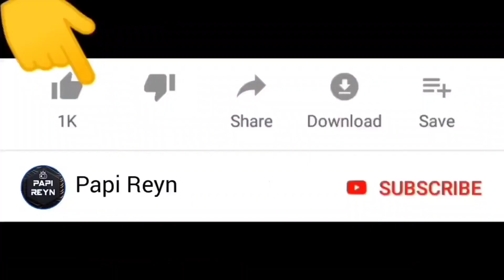Polisi Genji Patroli Siang Ketemu Banteng Ngamuk ‼️😱 | Sakura School Simulator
Selamat datang di channel Papi Reyn. Kali ini kita mau main game sakura school simulator , polisi genji patroli siang ketemu banteng ngamuk .. Seru guys !

Warm regards,

Papi Reyn